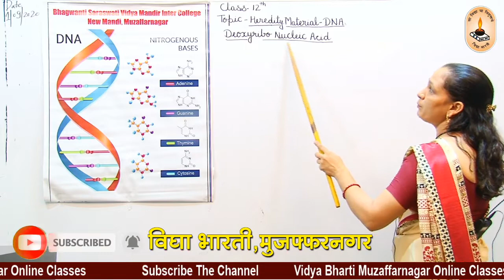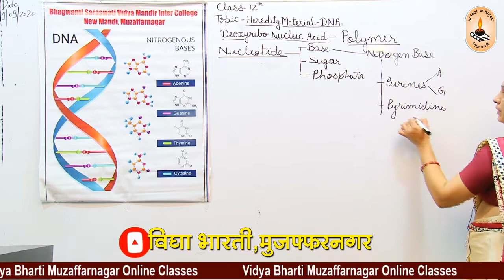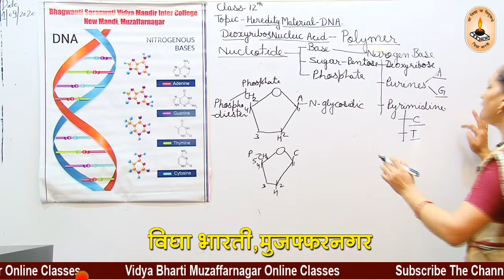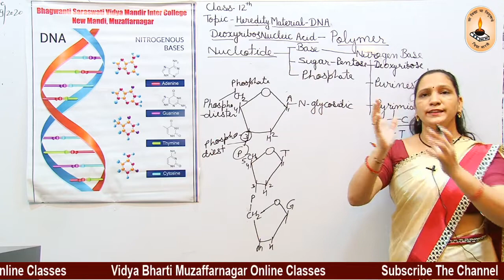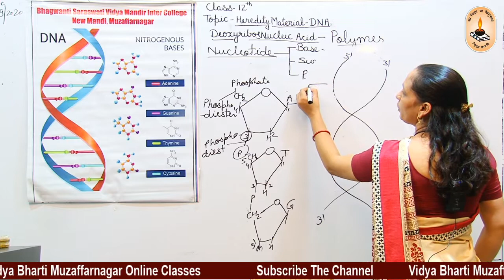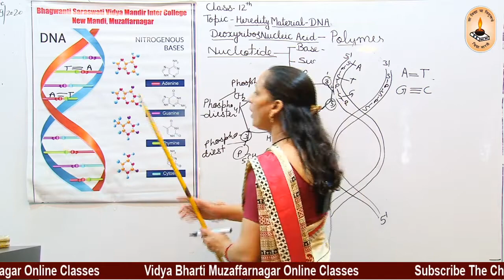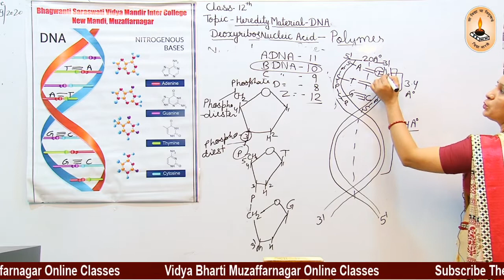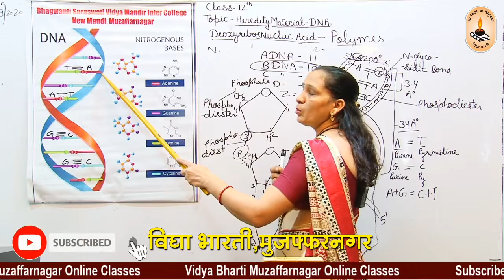Class 12 | Biology | Heredity Material | DNA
Online Class-Vidya Bharti Muzaffarnagar